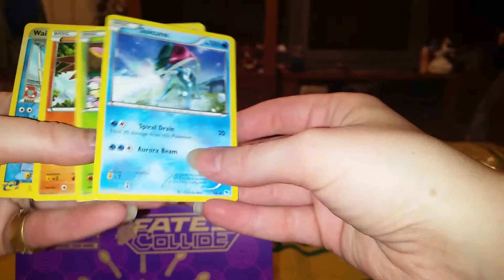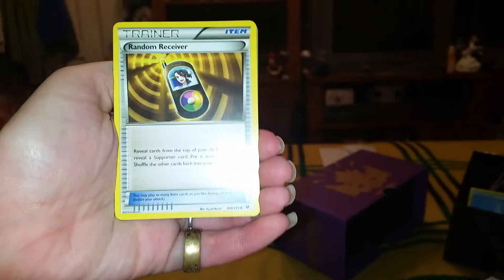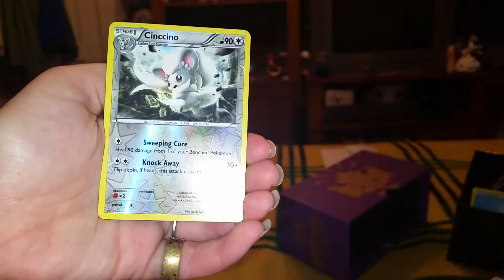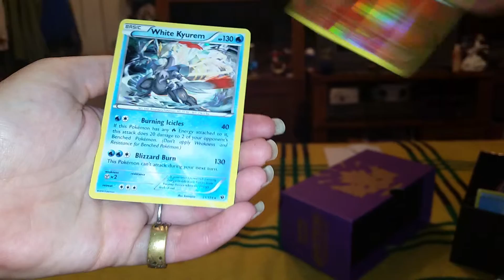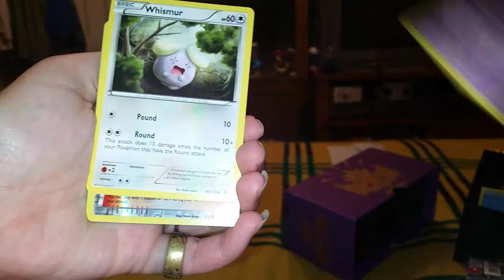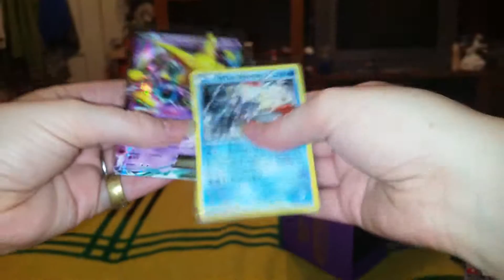Opening a Fates Collide Elite Trainer Box